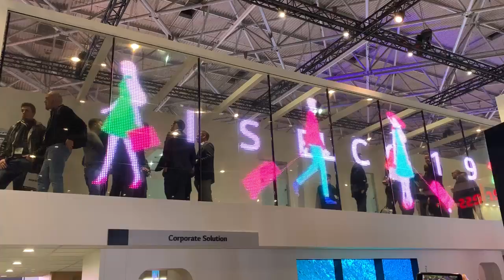ISE 2019: LED Glass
LED Glass from ISE 2019 in Amsterdam